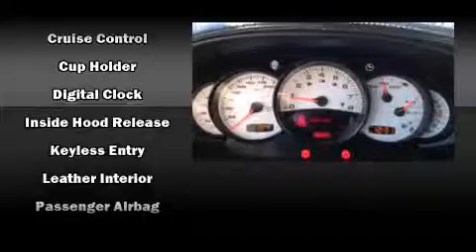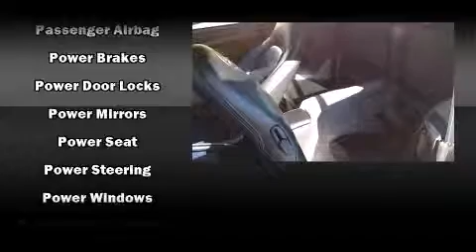2004 Porsche 911 Carrera 4S Manual Transmission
Subaru Stamford
198 Baxter Ave

Introducing the 2004 Porsche 911. With less than 30,000 miles on the odometer, this vehicle is constructed with the discerning driver in mind. Porsche made sure to keep road-handling and sportiness at the top of it's priority list. It features a standard transmission, all-wheel drive, and a refined 6 cylinder engine. A wealth of standard features means that you no longer have to sacrifice. Like power windows, mirrors, and seats, variably intermittent wipers, a leather steering wheel, a trip computer, front bucket seats, a power convertible roof, remote keyless entry, and seat memory. Porsche also prioritized safety and security with features such as: dual front impact airbags, front SIDE impact airbags, traction control, ignition disabling, and 4 wheel disc brakes with ABS. With electronic stability control supplementing mechanical systems, you'll maintain precise command of the roadway. We have a skilled and knowledgeable sales staff with many years of experience satisfying our customers needs. We'd be happy to answer any questions that you may have. We are here to help you.